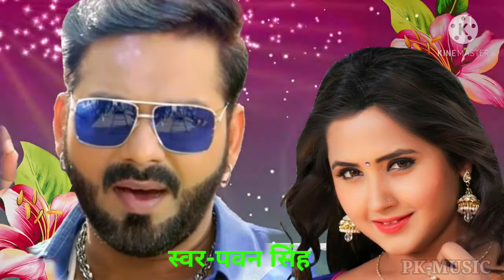Ja Hamro Umar Tahare Ke Lag Jaye जा_हमरो_उमर_तहरे_के_लाग_जाये_2021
Ja Hamro Umar Tahare Ke Lag Jaye|
|जा_हमरो_उमर_तहरे_के_लाग_जाये|
पवन_सिंह ||Best Bhojpuri Love Song 2021